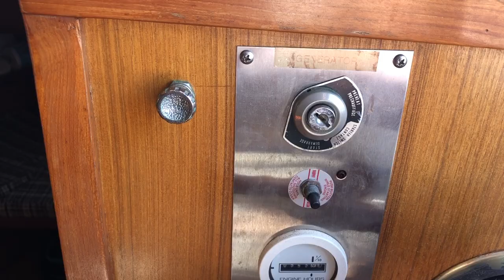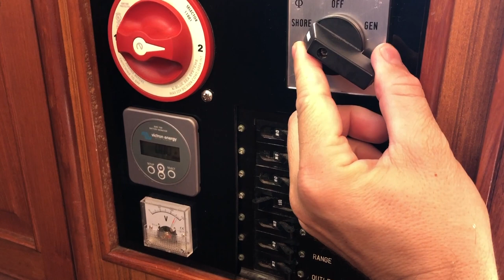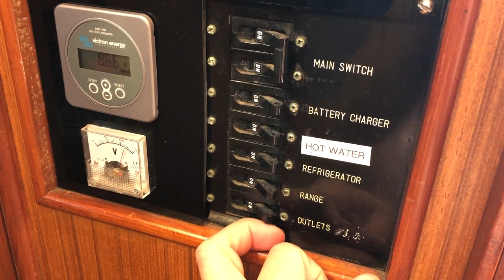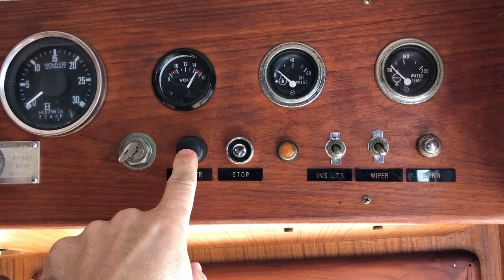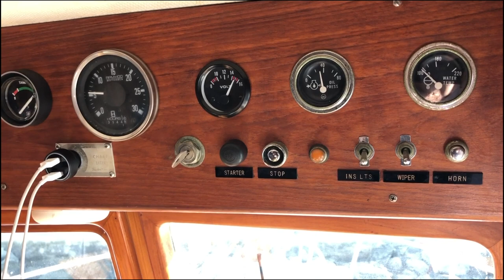Incremental maintenance on an old trawler yacht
This video is about Incremental maintenance on an old trawler yacht